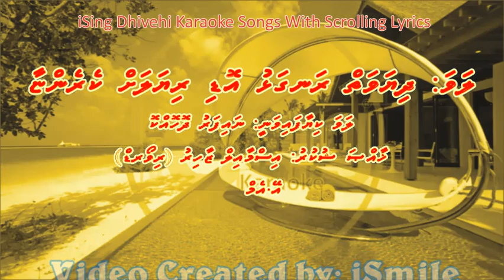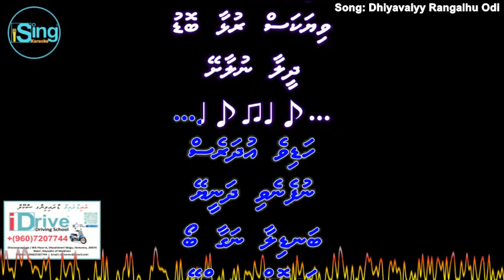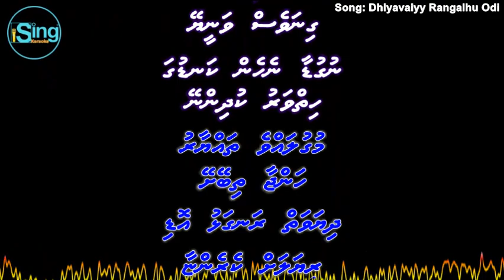Dhiyavaiyy Rangalhu Odi (M-SOLO) w Scrolling Lyrics- iSing Dhivehi Karaoke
Song: Dhiyavaiyy Rangalhu Odi (M-SOLO) iSing Dhivehi Karaoke
Singer: Naifaru Dhohokko
Album:
Lyrics:
Produced by:

Song:
Movie:
Starcast:
Singer:
Music Director:
Lyricist:
Producer:
Director: